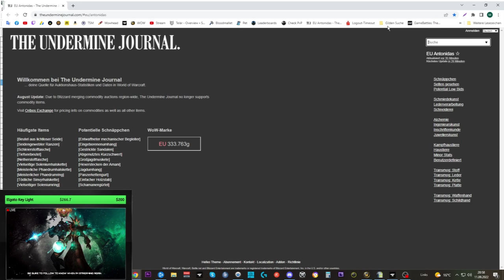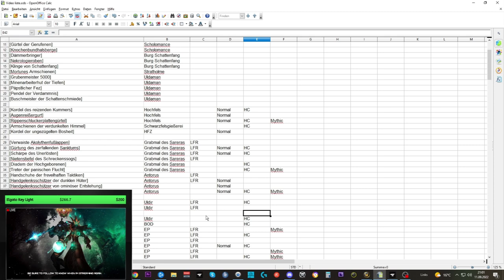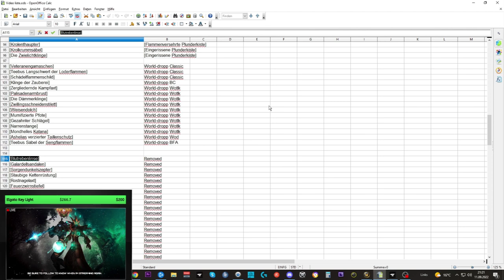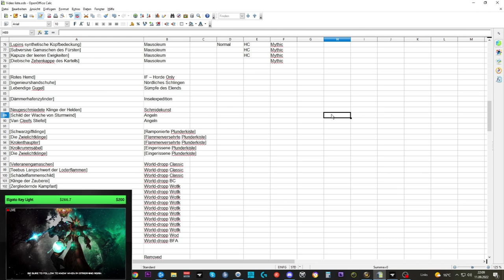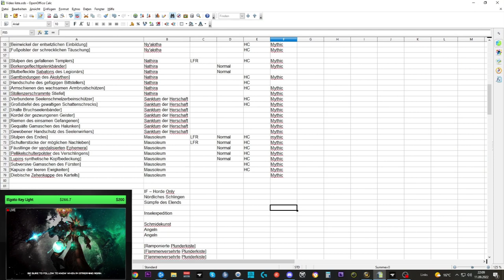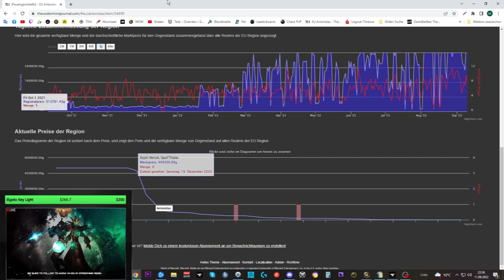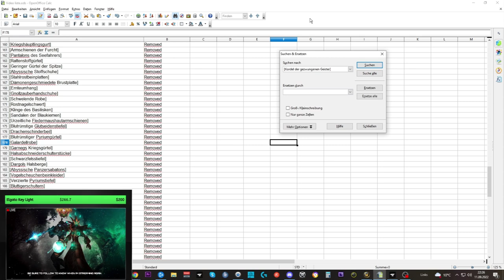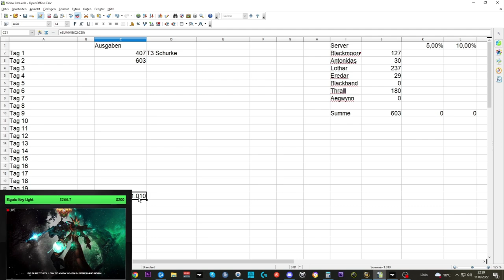Waste of Money WOW Edition #72